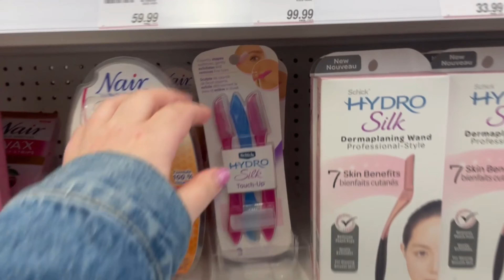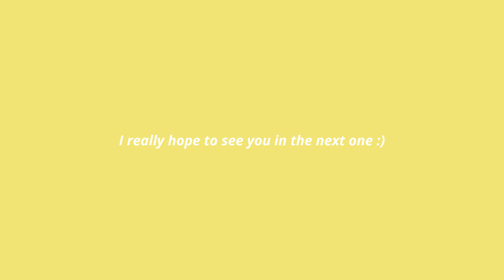fitness chats (getting motivated, why I love lifting, gym bros), hitchhiker storytime, haul -VLOG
Come along with me on Good Friday while I have a fitness-y chat post UNREAL workout (I was legit high on endorphins hahaha) where I explain why I love exercise, how I get motivated to go to the gym, and the way I train to optimize muscle growth/strength! I then take you along some errands, do a Shoppers haul, chat about my "beard" 😂, take my brothers dogs on a walk, speed through a GRWM, and go to a shed party with my pals!

If you don't love a sit down chat, this likely won't be your kinda video (and that's okay) LOL

My other socials: Instagram: @thehappykim TikTok: @theehappykim